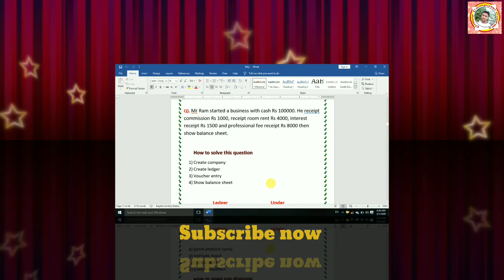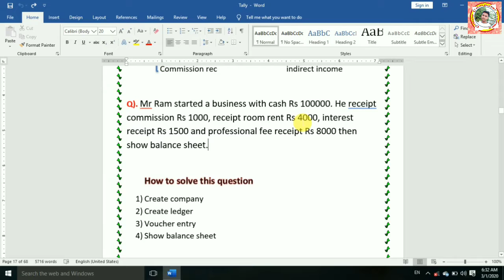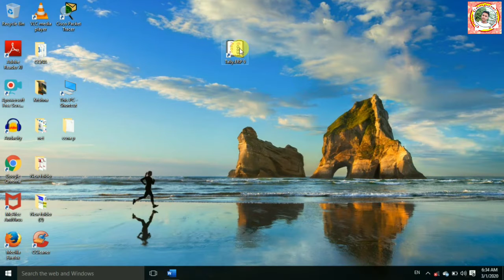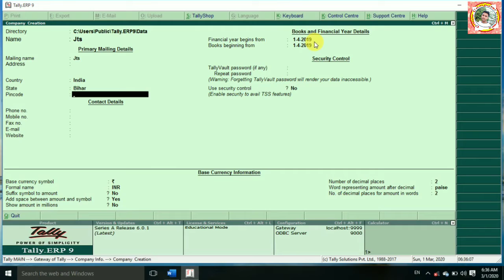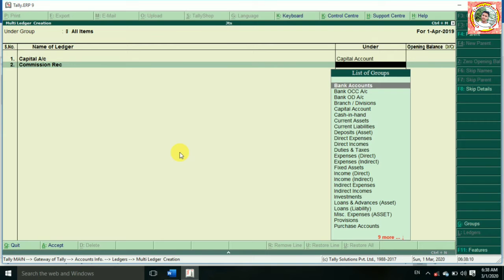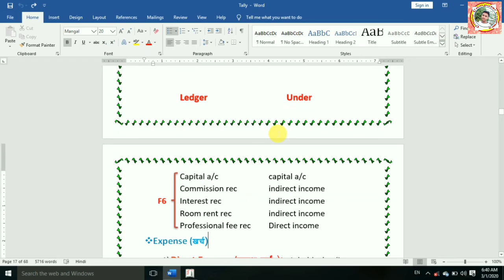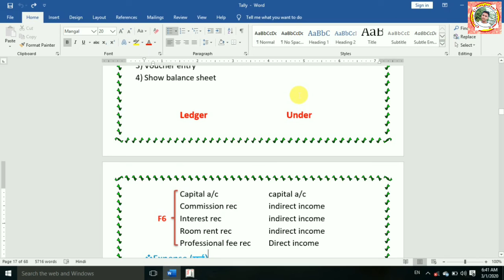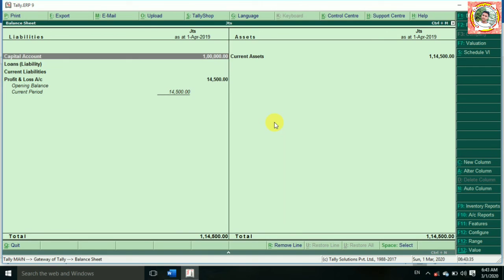Receipt voucher का 2nd project | receipt voucher से related दूसरा question(Hindi) || tally class-17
Receipt voucher का 2nd project | receipt voucher से related दूसरा  question(Hindi) || tally class-17  || Online computer course

Hi

             दोस्तो मैंने इस विडियो मे बताया है की Receipt voucher क्या होता है, Receipt voucher से related problem कैसे solve किया जाता है, Receipt voucher पर 1 question और उसे tally मे कैसे बनाते है, उमीद है आपको ये विडियो बहुत ज्यादा पसंद आएगी

Project or question of receipt voucher

Q). Mr Ram started a business with cash Rs 100000. He receipt commission Rs 1000, receipt room rent Rs 4000, interest receipt Rs 1500 and professional fee receipt Rs 8000 then show balance sheet.

2 project of receipt voucher in tally,
Receipt voucher का 2nd project,
receipt voucher से related दूसरा  question(Hindi),
tally class-17,
tally pdf notes,
Tally की पूरी जानकारी,